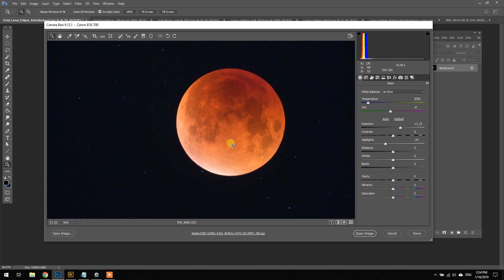Scouting Dark Sky Locations (CAPS 2019)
In this video, a friend and I scout out some dark sky locations for an upcoming astrophotography course I will be presenting at!

This 2-day course is on May 4th, 2019 in Hamilton, Ontario (Canada). Spots are filling up quickly, so if you're in the area - I hope to see you there!